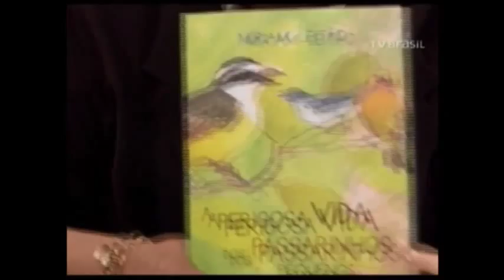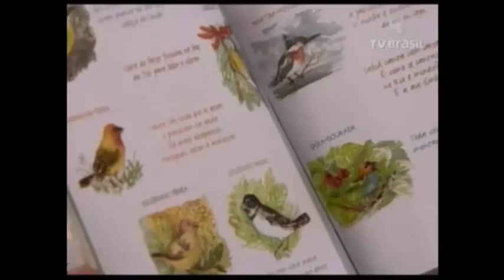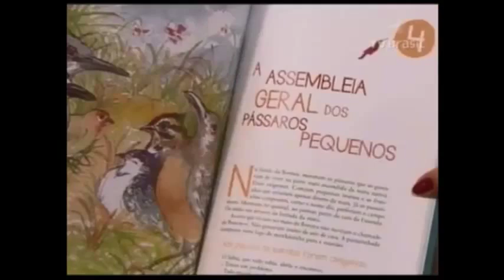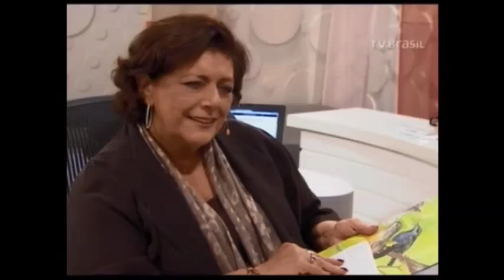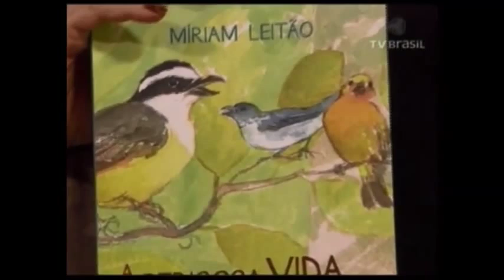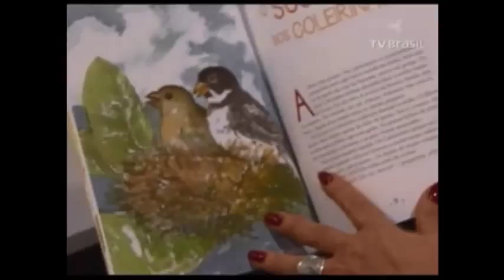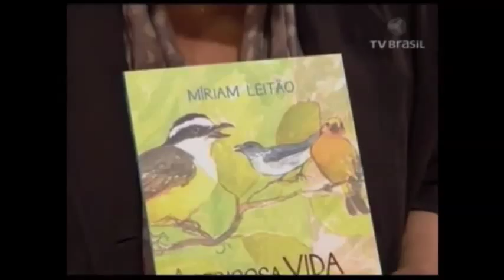Míriam Leitão no programa Sem Censura 23/09/2013 - "A perigosa vida dos passarinhos pequenos"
A jornalista apresentou seu novo livro infantil "A Perigosa Vida dos Passarinhos Pequenos", publicado pelo selo Rocco Pequenos Leitores.